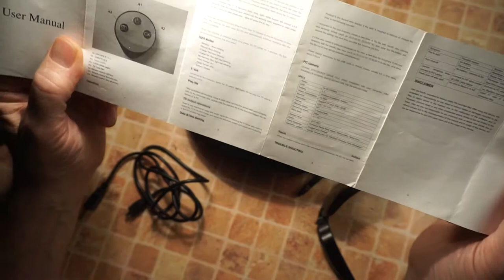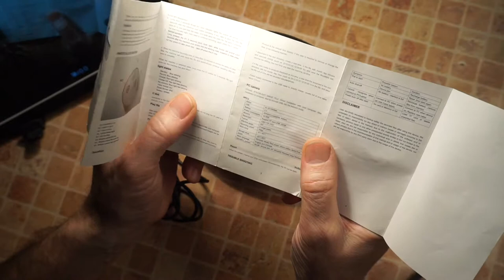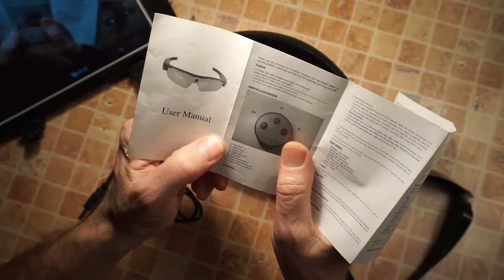Видеокамера экшн-очки .После двух лет эксплуатации.